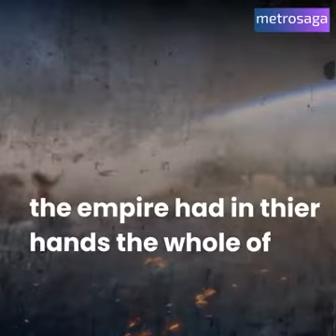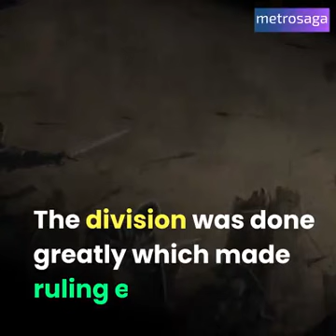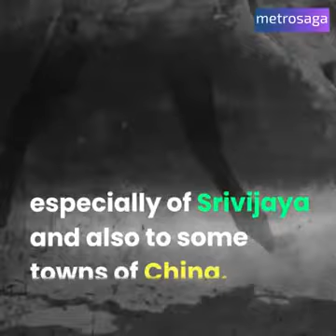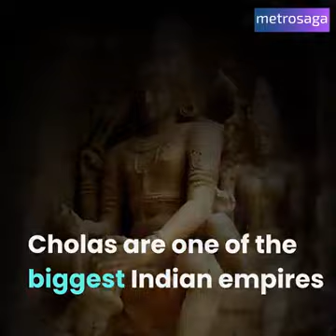Chola Dynasty, 9th Century India